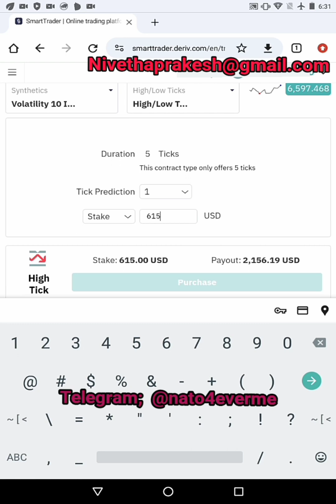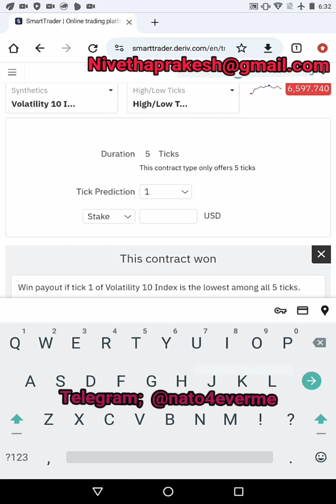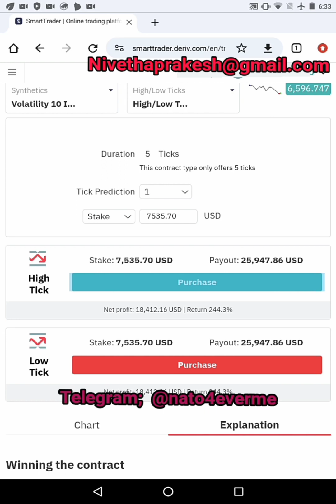Tutorial; $50 - $25,947.86 in 3 Minutes. See Digits That Guarantee Sure Win!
This video tutorial teaches you the exact Digits you need to watch out for when trading to guarantee sure trading success.

Commit more attention to learn how Digits ensures trading success so as to have more success when trading.

For one on one training or for account management services, you can email or send direct messages through this channels below;